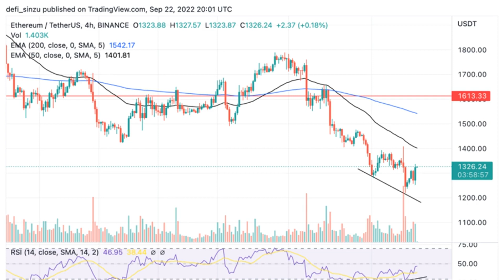Ethereum Protects $1,200 with Blood, Will This Region Hold?